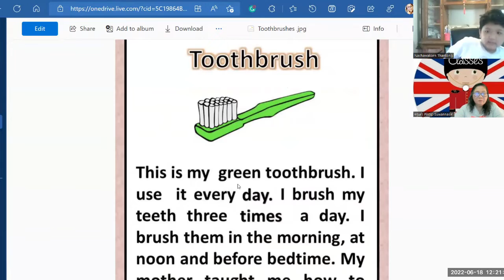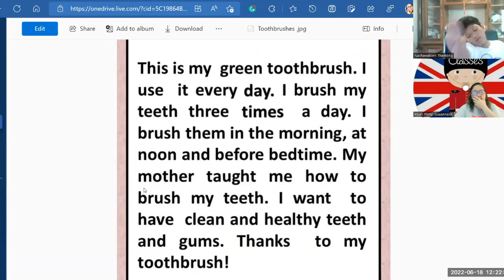เรียนภาษาอังกฤษกับครูแต๋ว Welcome to English World